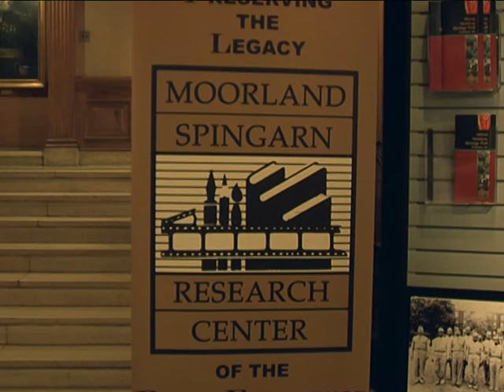International Partnerships in University Research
August 26, 2014 report for KSA2 - Saudi Arabian, English-language TV:

Intro: Much of the research that brings us scientific or medical advances or new knowledge in other areas takes place at universities. Yet as the world’s economy becomes more globalized, university researchers are also increasingly carrying out research in collaboration with colleagues at universities in other countries. Researchers are typically very positive about such cross-border collaboration, which they say brings various benefits. We have more in this report from Washington.

Cue:
 - Anthony K Wutoh, Assistant Provost for International Programs